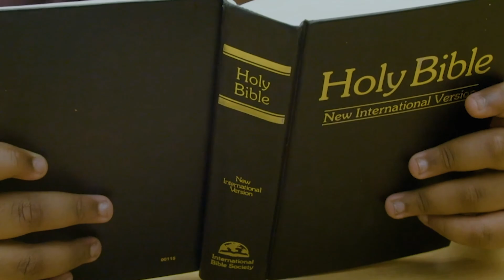Experience the KCA Difference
Kingdom Collegiate Academies (KCA) offers a superior collegiate education with a biblical worldview for children who are 18 months - grade 12. Experience the KCA difference in Science, Technology, Engineering, Arts, Mathematics and Athletics. more information.